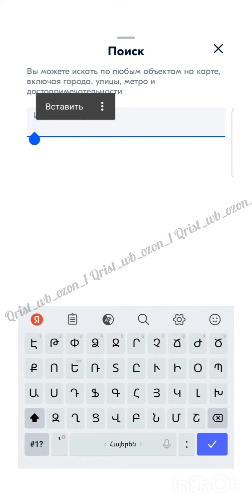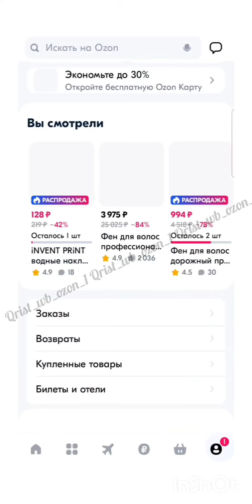ինչպես գրանցվել Ozon Հավելվածում❗